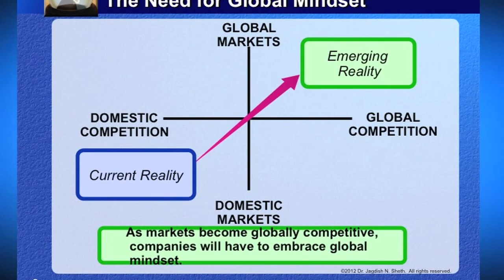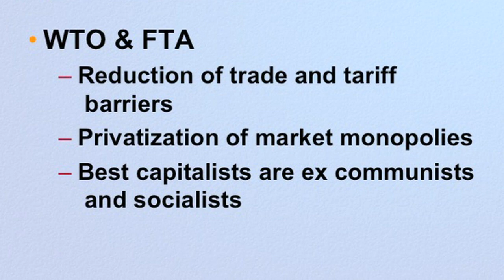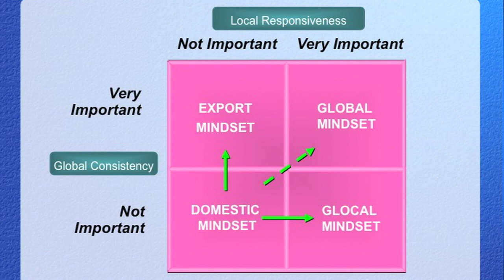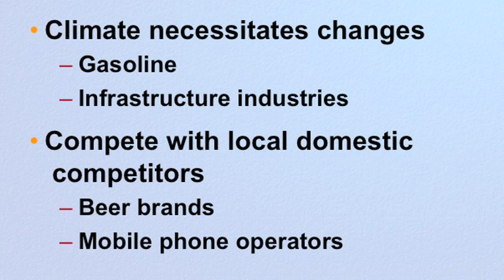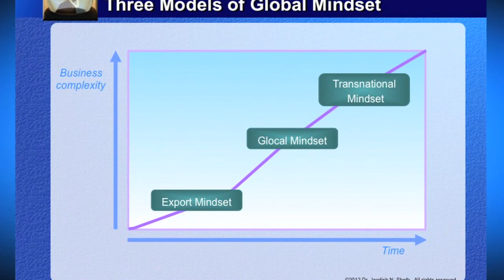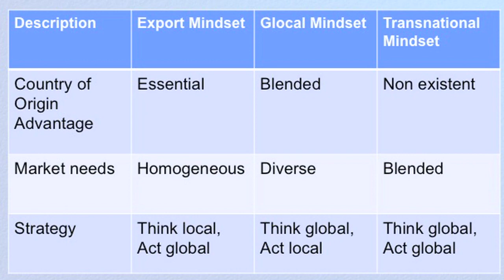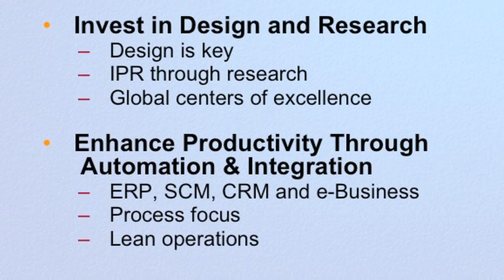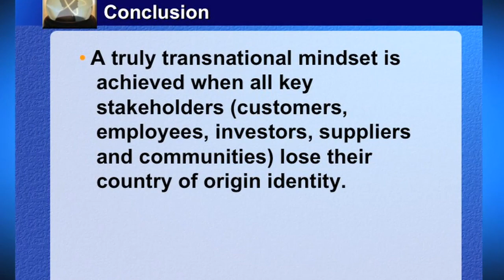Summary for Dr.Sheth’s lecture on “ Creating the Global Mindset”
"As markets are becoming globally competitive, companies will have to adapt to new emerging realities. In this lecture Dr.Sheth outlines Globalization of competition and markets by explaining in depth the underlying four forces driving globalization Viz Rise of multinationals, WTO & FTA, Global M & A, and Growth of emerging markets. Besides explaining why companies need to embrace global mindset Dr.Sheth explains about three models for embracing global mindset which are export, global, and transnational. Dr.Sheth also gives a framework which involves the following for achieving global mindset: Embrace global standards, Scale up through global acquisitions, Obtain low cost of capital, Earn quality reputation, Invest in design and research, Enhance productivity through automation and processes, Create globally admired brands, and Access mainstream distribution.